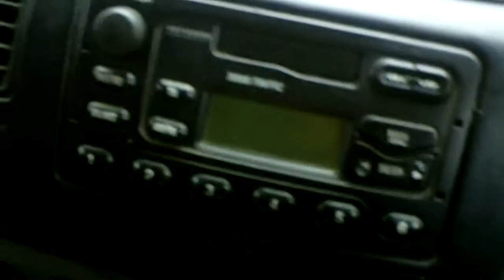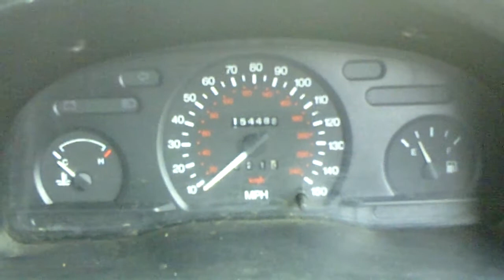transit cold start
Ford Transit 1999 on a V.Cold start after being sat all night